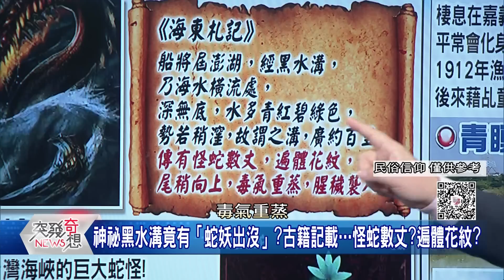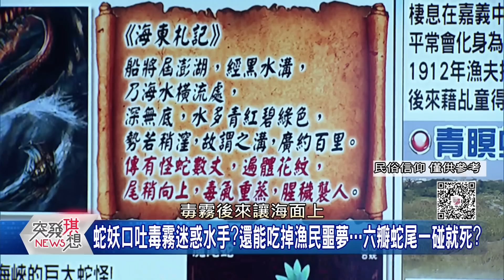精華片段》六死三留一回頭!黑水溝的詛咒?船難空難頻發生?也竟有蛇妖出沒?【突發琪想】2022.09.09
下載【年代電視】APP：
iOS平台：